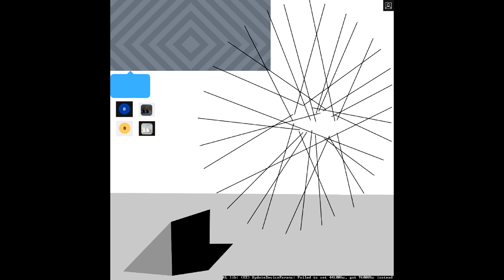ASTERACEAE - UNCONSCIOUSNESS JOURNAL